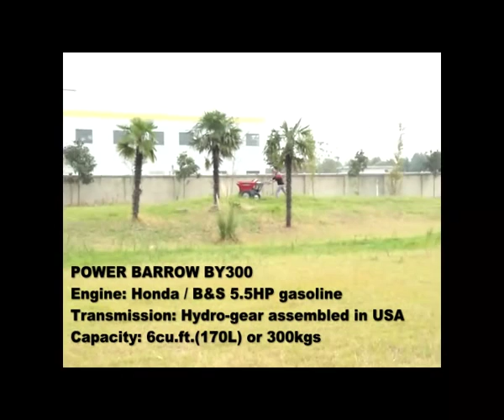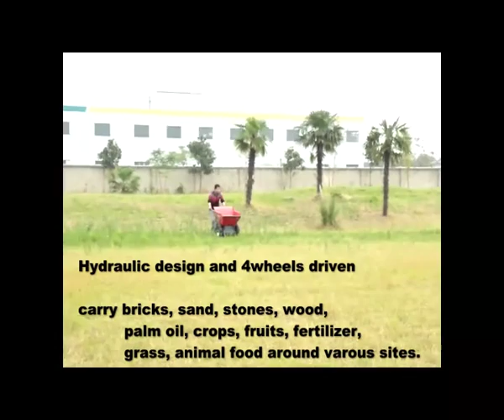ANT Machinery Power Barrow 300,Light Construction Machinery ,small construction machines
Light construction machinery since 2003 (Nantong ANT Machinery).Main products include power trowel, plate compactors, road cutters,vibrating pokers, power barrow and so on.